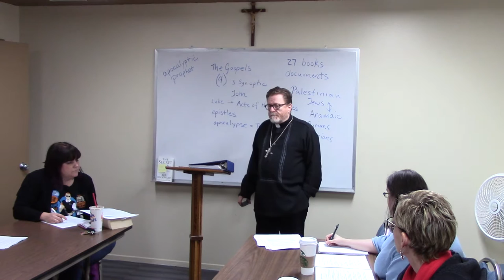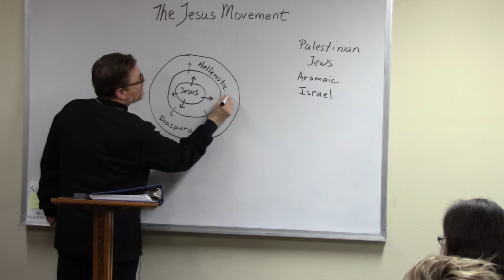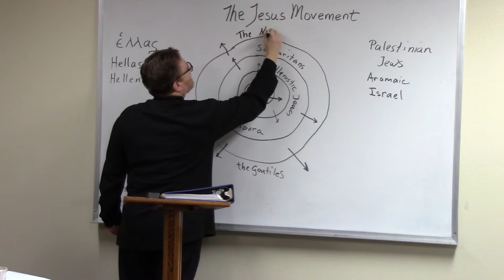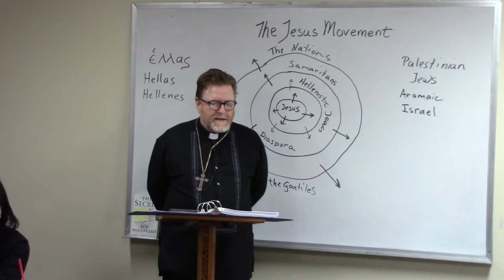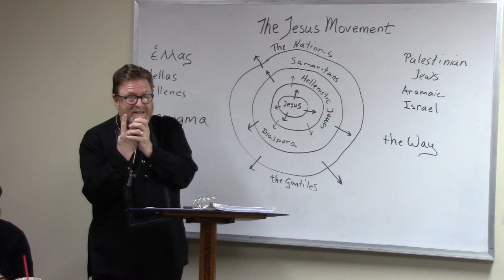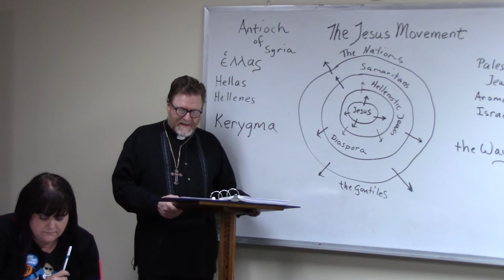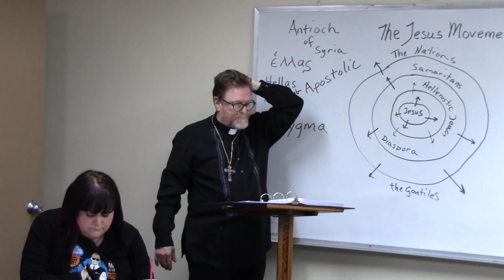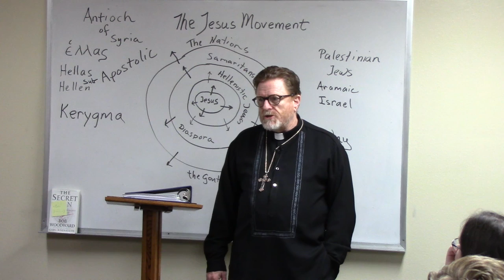Session 12 New Testament Part 2 Apostles and the Early Church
12 New Testament Part 1 The Apostles and the Early Church

Bishop Peter Elder Hickman of Saint Matthew Ecumenical Catholic Communion is the presenter. This is accessible material for the general interest audience.

This is the twelfth in a series of classes providing an introduction to Catholic Christian theology, and serves as a general introduction to those who are simply interested in, or are inquiring about, Saint Matthew church or the ECC and/or theology.

This series fulfills the Systematic Theology requirements of the Permanent Deacon Formation Program for St. Cyprian School of Theology.